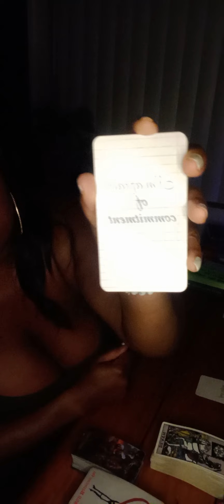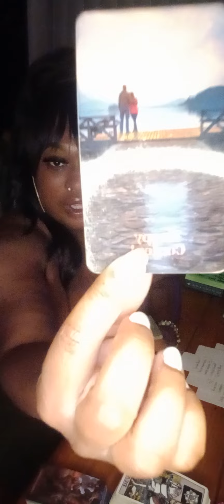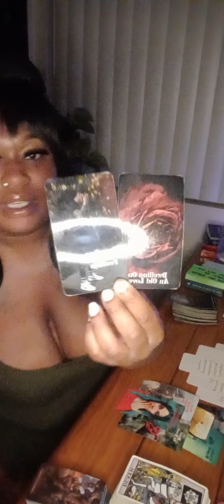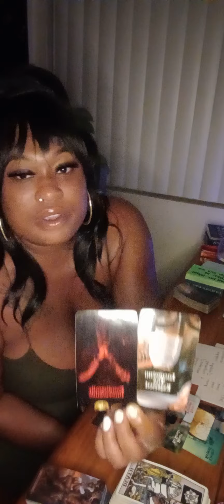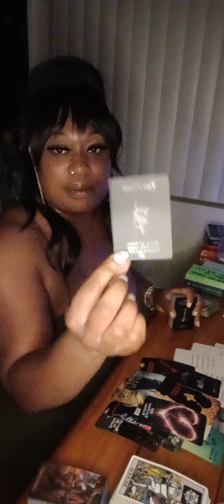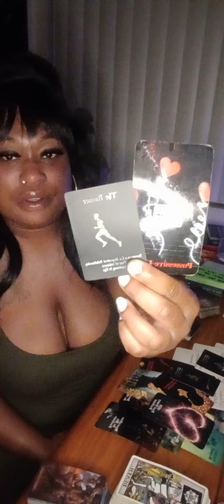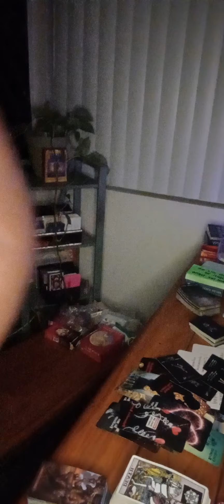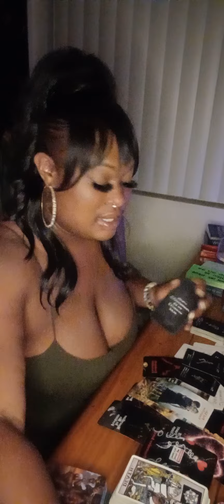CAPRICORN ♑ - you were a track star 💨🏃 when it came to this jealous, possessive person . your mine.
PLEASE 🦋 🦋 🦋 🦋